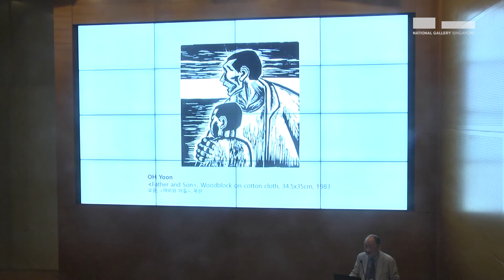1980s Korean Society and the Minjung Art Movement | Youn Bum-mo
1980s Korean Society and the Minjung Art Movement | Youn Bum-mo

Minjung Art (“the people’s art”) was an influential political art movement in South Korea that emerged in response to the Gwangju Uprising in 1980 which saw hundreds of pro-democracy civilian demonstrators losing their lives in clashes with military forces. In its bloody aftermath, this political art movement played a pivotal role in the ignition and push for democracy in South Korea.

This special lecture by prominent art historian and expert in Minjung Art, Professor Youn Bum-mo, introduces the characteristics of the Minjung art movement and delineates the circumstances under which this unique art movement started by an organised group of artists, became a voice for society.

This talk was conducted in Korean with simultaneous English translation.

This event was an opening programme for the exhibition Awakenings: Art in Society in Asia 1960s-1990s. This exhibition investigated how experimental artists acted as catalysts for change during some of Asia’s most turbulent decades. It spotlighted artistic responses to major global events such as the Cold War, and explored how artists challenged political, social and artistic conventions.

Co-organised by National Gallery Singapore, the National Museum of Modern and Contemporary Art, Korea and the National Museum of Modern Art, Tokyo, and the Japan Foundation Asia Center, Awakenings drew connections across Asia through over 150 artworks by important artists from China, India, Japan, Taiwan, Korea, Hong Kong, Singapore, Malaysia, Indonesia, the Philippines, Myanmar, Thailand and Cambodia.

This video has been edited for clarity and concision. The comments and opinions expressed in this video do not represent the views of National Gallery Singapore. Every effort has been made to obtain permission for the material in this video.